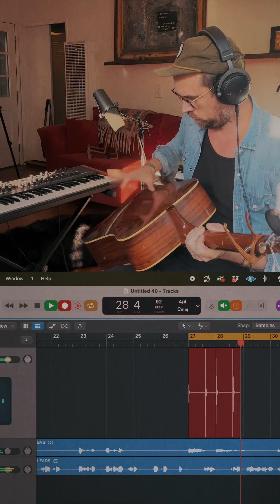Studio hopping btwn my treehouse + MexicoCity working on something coming soon!